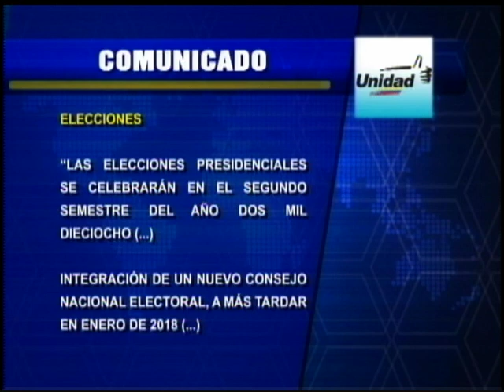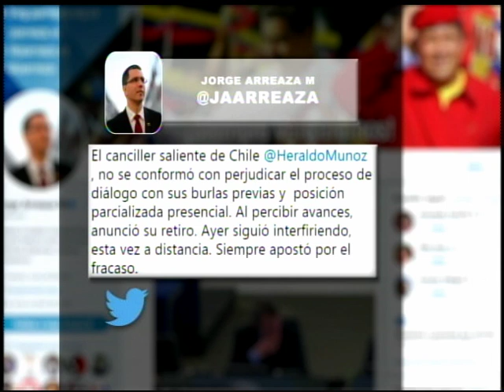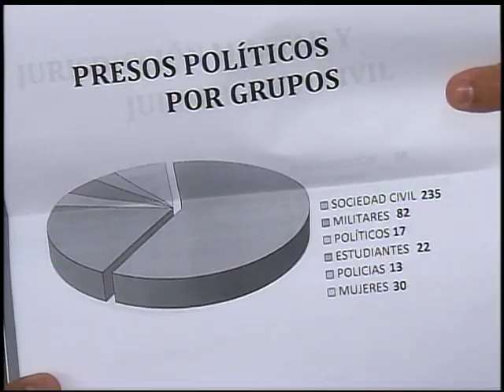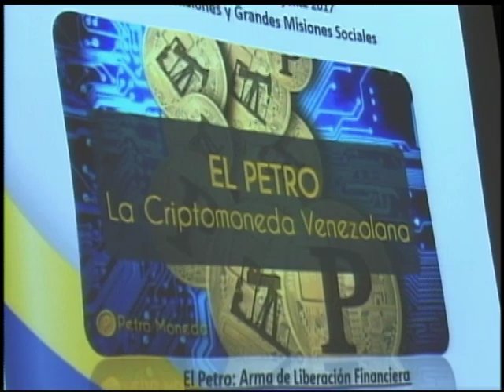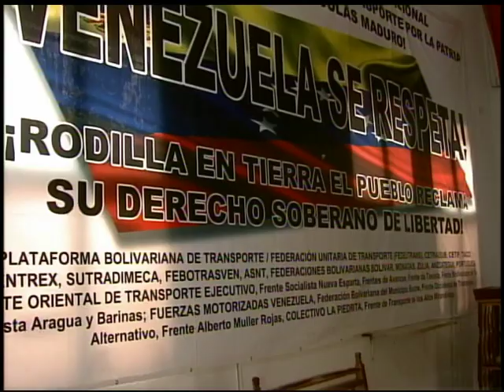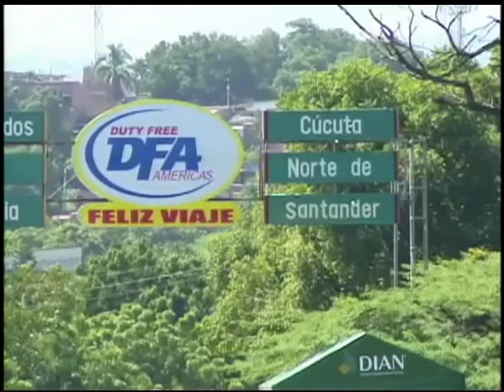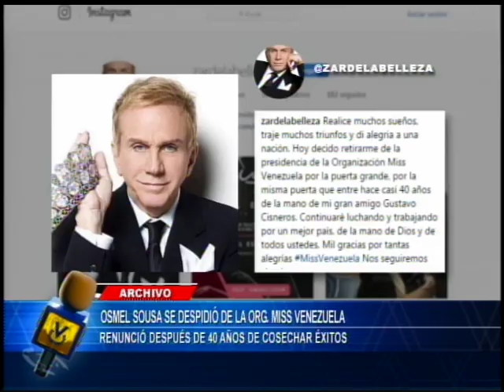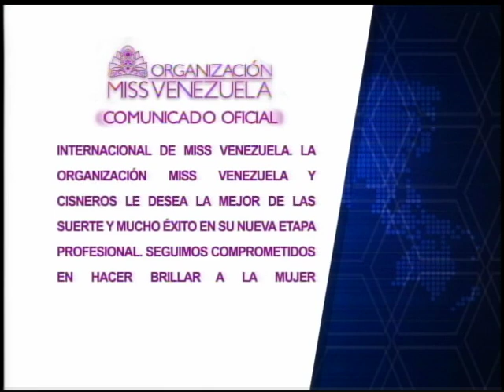Emisión Estelar // 7 de febrero de 2018